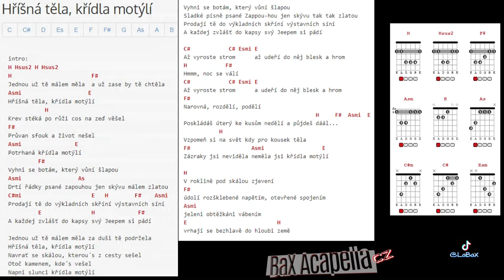Aneta Langerová - Křídla motýlí (Acapella by BaX) + akordy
vocals only